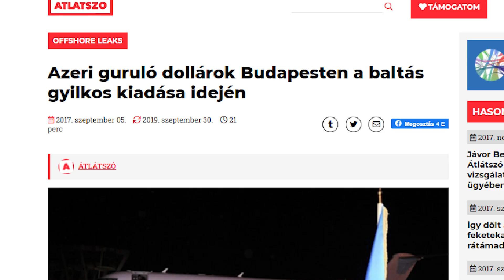Eladta Orbán a baltás gyilkost - NER100 #16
Ramil Szafarov az azerbajdzsáni hadsereg hadnagya 2004-ben baltával megölt egy örmény katonát Magyarországon.

Bár a magyar állam kezdetben azt többször is elutasította, de azután, hogy Orbán Viktor, majd Szijjártó Péter is Azerbajdzsánba utazott, hogy egy lehetséges gazdasági együttműködésről tárgyaljon, a magyar állam átadta az azerbajdzsáni hatóságoknak a hadnagyot.

Elindítottuk a NER100 sorozatot, amiben a NER ügyeit mutatjuk be rövid animációs filmekkel. Segítsd a munkánkat, írd meg, hogy szerinted mi a NER 5 legfontosabb ügye.

Így támogathatod a csatornát:

Vagy egyszeri utalással a lenti lehetőségeken:

Közös Ügyünk Kft.
Raiffeisen Bank
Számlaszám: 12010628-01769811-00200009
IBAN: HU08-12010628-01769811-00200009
TRANSFERWISE
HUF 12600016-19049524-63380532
EURO BIC TRWIBEB1XXX
IBAN BE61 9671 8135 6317
KRIPTOBAN is támogathatsz!

Ha nem találtad a kedvencedet, szólj, küldjük neked a szükséges adatokat:
Ha van kedved véleményeddel, ötleteiddel segíteni a csatorna munkáját, csatlakozz hozzám, lépj be a Juhival Együtt együtt csoportba: